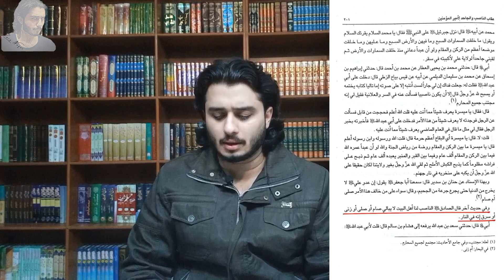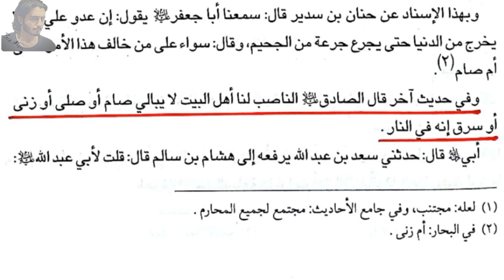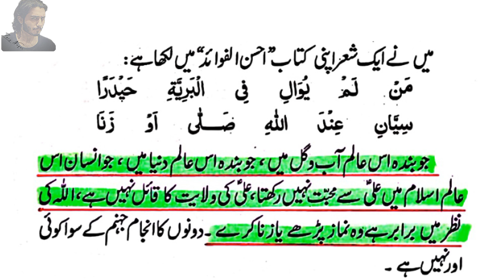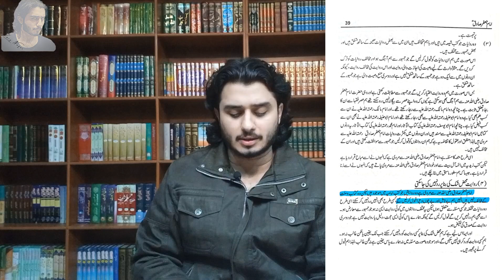Ali baqir naqvi ki bakwasat ka jawab IMAM BAQIR S.A or jaali arabi Haqeeqi fazail series part-3